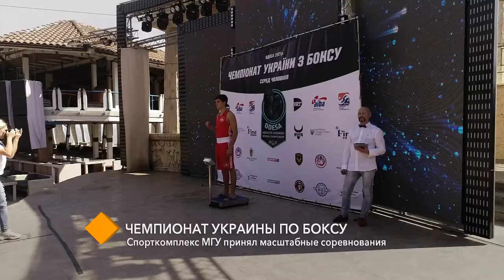Чемпионат Украины по боксу: спорткомплекс МГУ принял масштабные соревнования